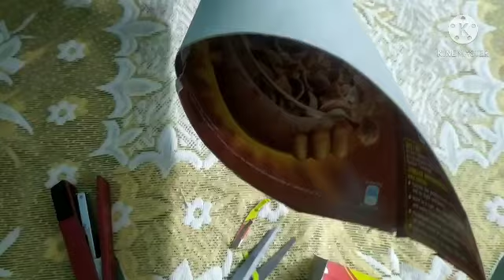How to decorate Barbie doll🤗 || DIY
Hello friends today in this video I have shown how to decorate your Barbie doll at home.